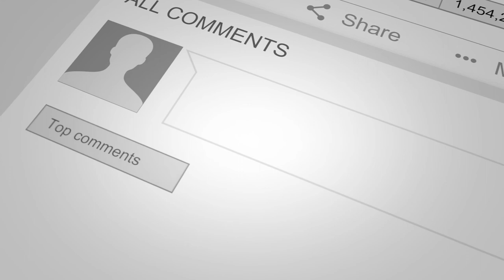Exodus 16:11-21 (08/30/20)